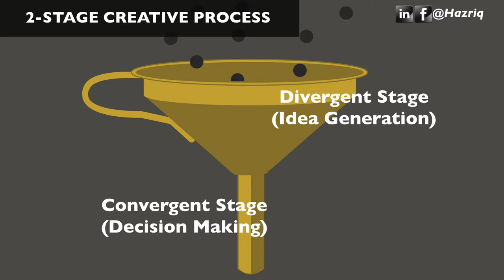Hazriq Idrus | How to Unlock Your Creative Process | World Success Summit 2019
Watch Author & Conference Speaker Hazriq Idrus in action at the World Success Summit 2019.

Regardless of what you do in your professional or personal capacity, you will have to develop a creative process to move forward in life.  If you feel intimidated by this because you think you are not a creative person, hold it right there!  The fact is, all of us are creative.  The key is on how to tap on this this natural gift we have.

In this talk, join Hazriq Idrus as he shares with you a simple method you need to do to unlock that creative process, let the ideas flow freely, and solve problems - even when you are stuck, feeling shy or in times of self-doubt.

Who is Hazriq Idrus?
Hazriq is a Conference Speaker and Workshop Leader on Workplace Creativity, Creative Leadership and Team Engagement.  His mission is to help people and organisations unlock their creative potentials so as to connect, communicate and co-create effectively.

In his speaking and training delivery, Hazriq creates interactive presentations using theatre-based and games techniques to engage the audience to bring across his points.

This is a recording of his presentation at the World Success Summit 2019 on 29 June 2019.

Join Hazriq in his journey!